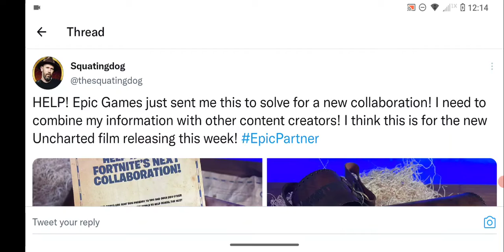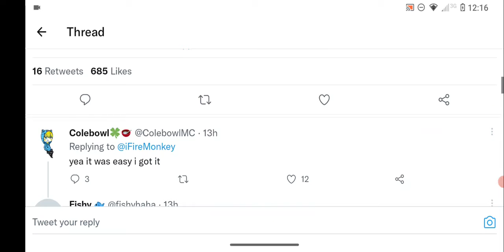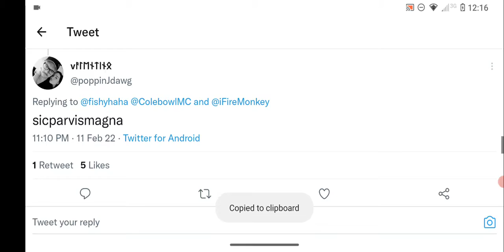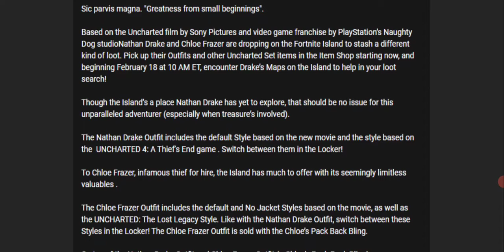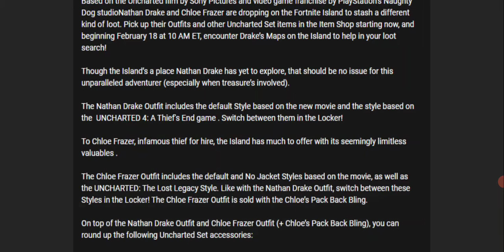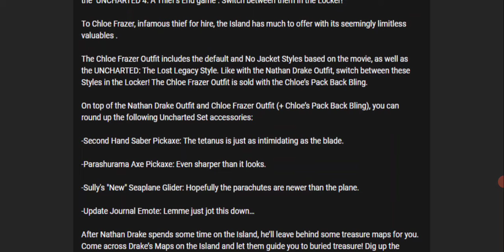Fortnite x uncharted coming soon